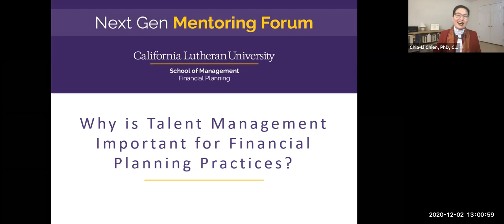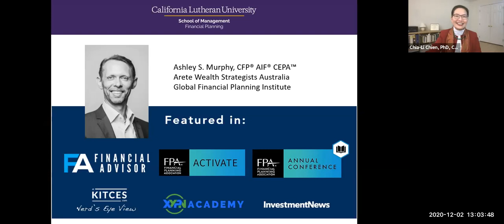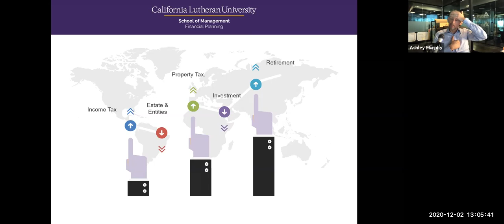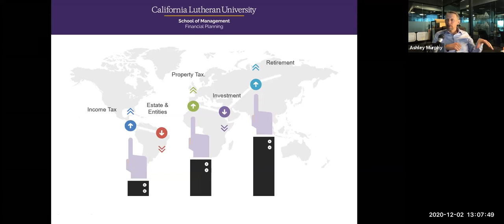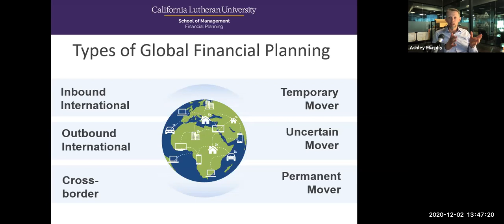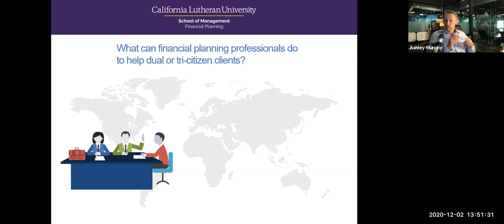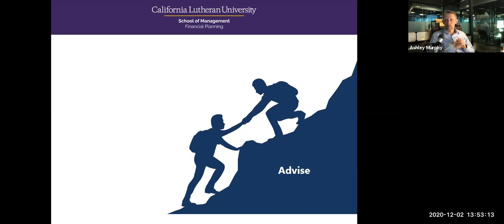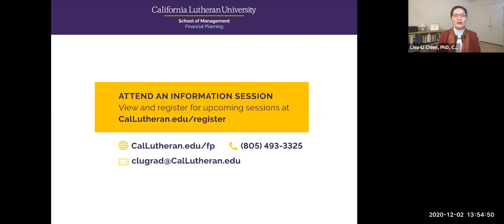What is International Planning?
Dr. Chia-Li Chien, CFP, PMP interviewed Mr. Ashley Murphy, CFP, AIF on Dec. 2, 2020. Mr. Murphy talked about how to niche in one specific country as well as how to build network of advisors to help clients.